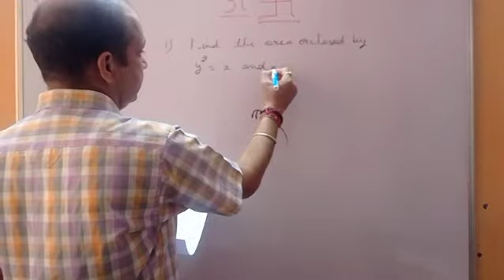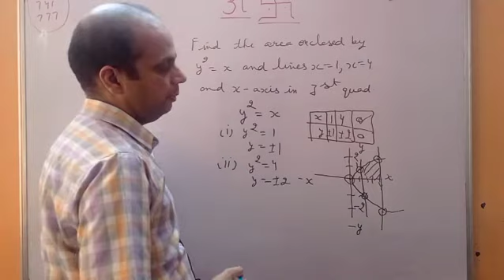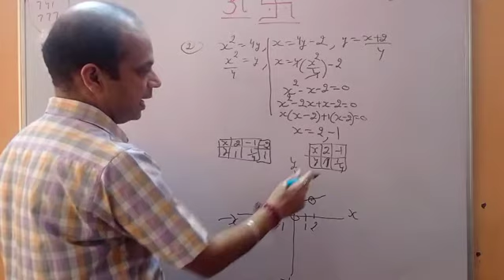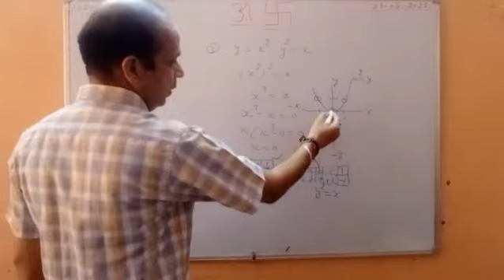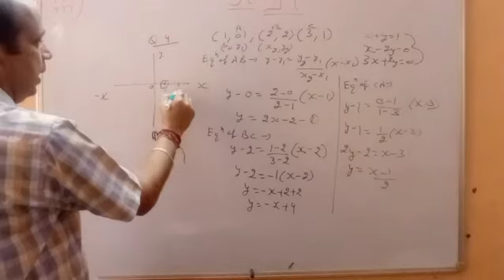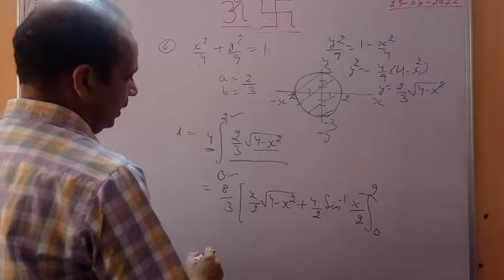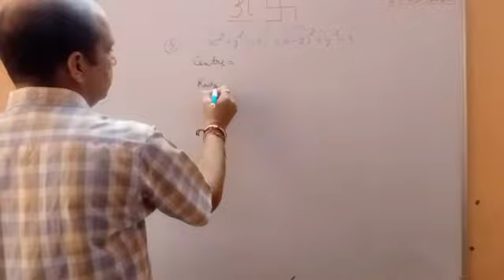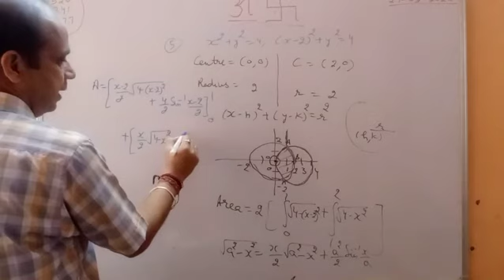overview of application of integeration